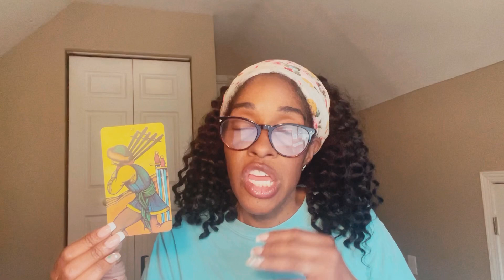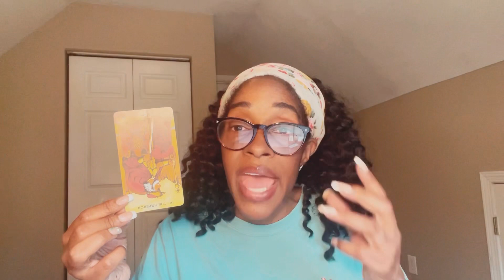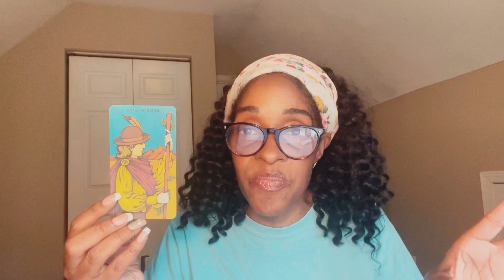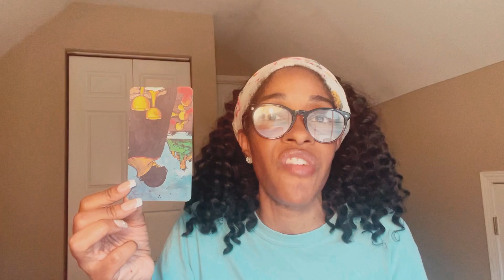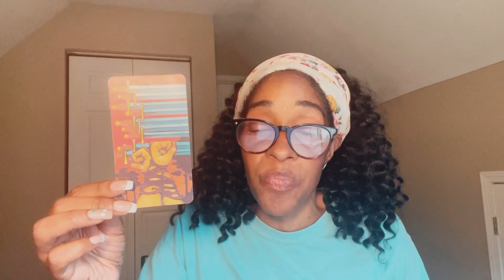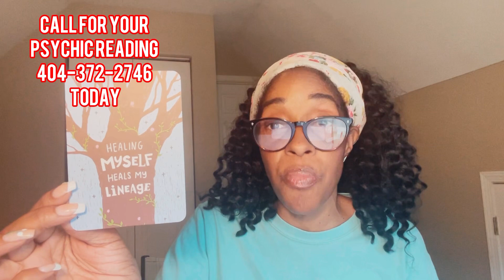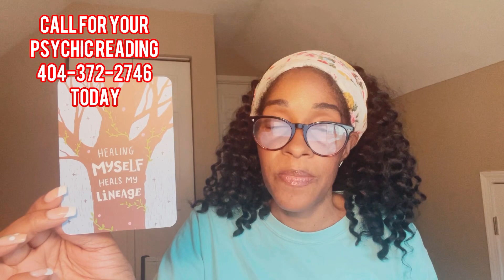Pisces Mid July 2023 Tarot Reading: Money, love and vibes